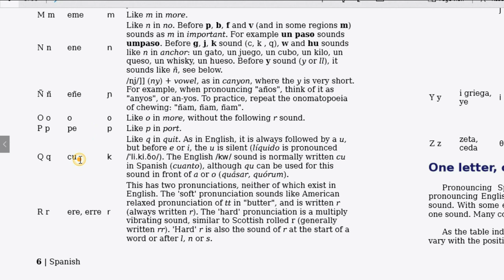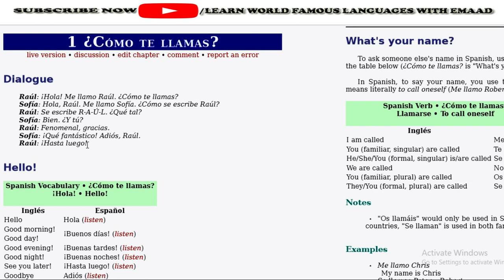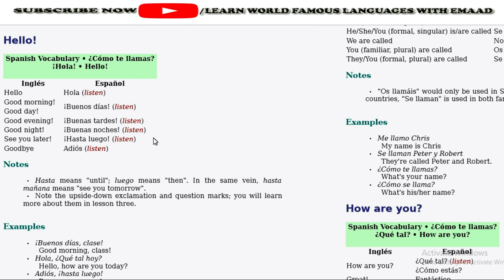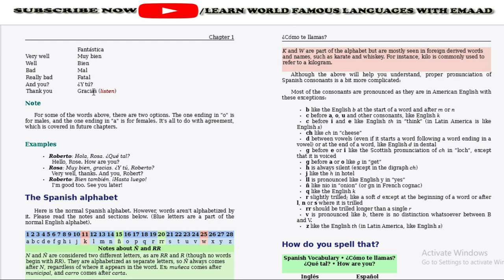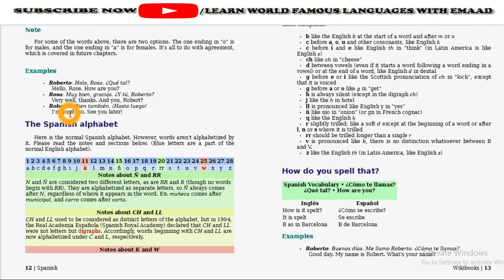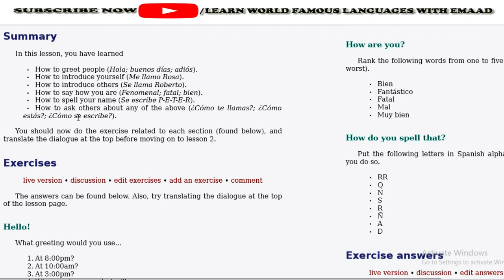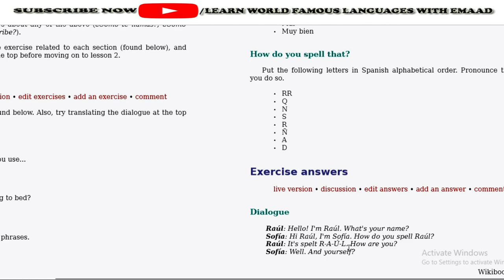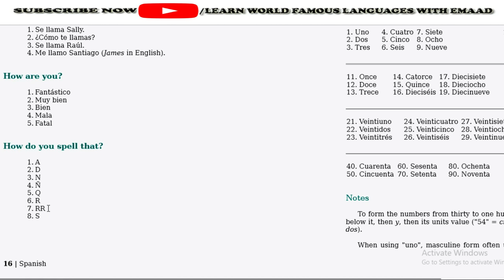Learn Spanish Language Lesson-1 in Urdu, Learn Spanish Language in Hindi And English,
Learn Spanish language for beginners In Urdu, Hindi and English with Emaad. In This Video Anyone of You Can Easily Learn, Speak and Understand Word by Word the Basic A-1 Spanish Language course conversation and Vocabulary Hope Enjoy It.
اردو میں ہسپانوی زبان سیکھیں
हिंदी में स्पेनिश भाषा सीखें
In This Video Words WE Learn.
Spanish language vowels and alphabets pronunciations.
How to greet people in Spanish.
How to say Hello, how are you? Nice to meet you and good bye in Spanish.
How to say good, very good, good morning, good evening and good night in Spanish.
How to say see you soon, see you later and see you tomorrow in Spanish.
How to introduce others and yourself in Spanish.
How to say what is your name in Spanish.
How to tell your name in Spanish.
Spanish language verbs formations.
Adiós good bye.
Intro back ground music:
NOTE: All content used is copyright to learn world Famous languages in Urdu, Hindi and English with Emaad. Use or commercial display or editing of the content without proper Authorization is not allowed.